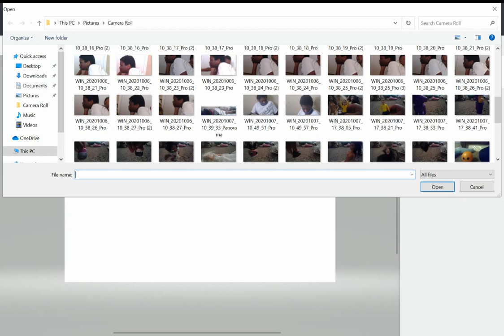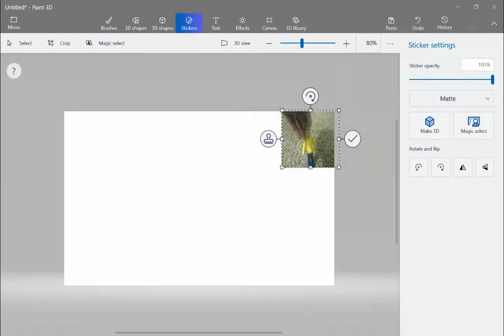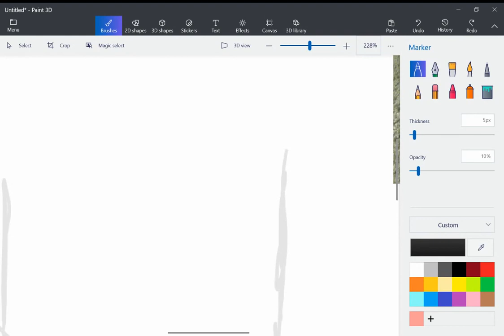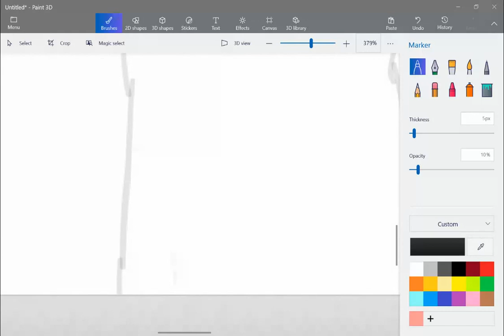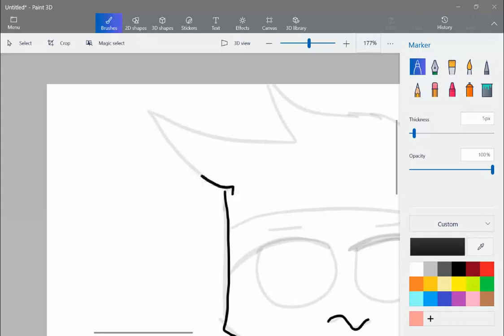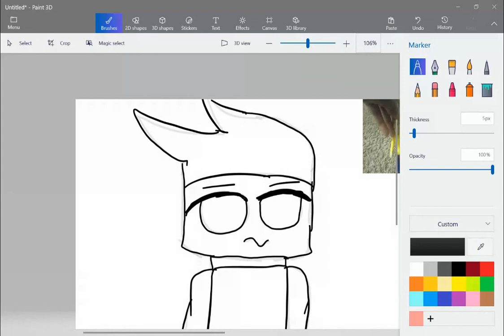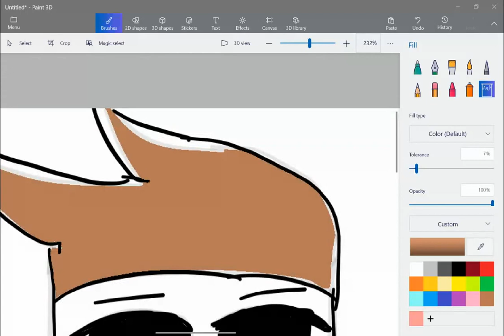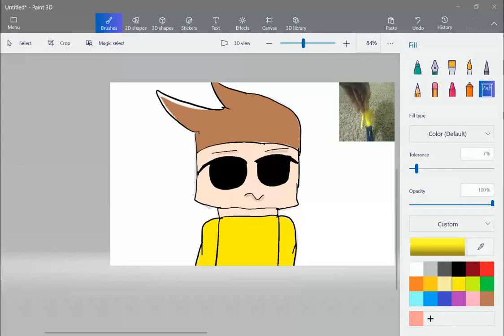Drawing Steve process it took 10 min to sketch draw and color